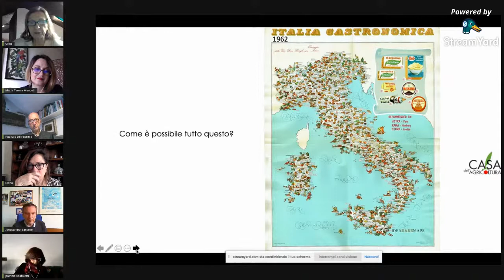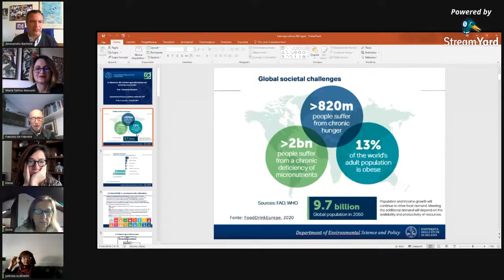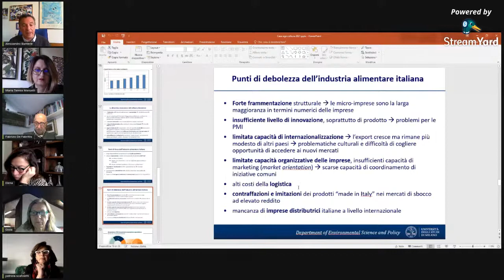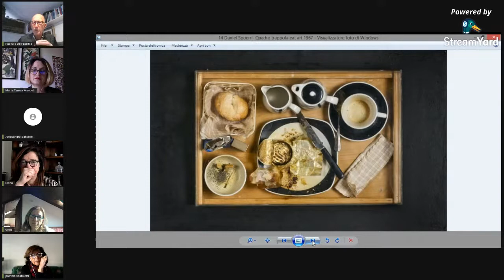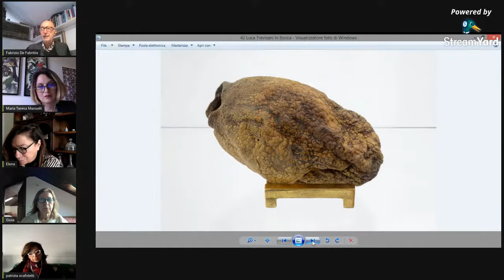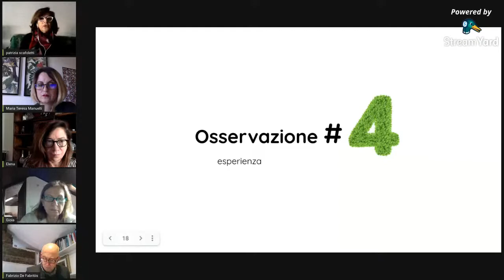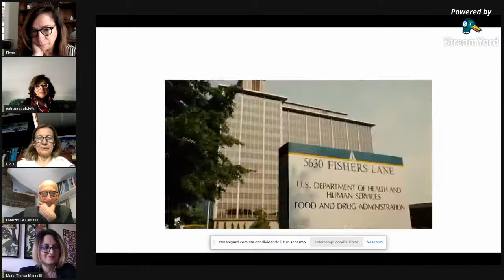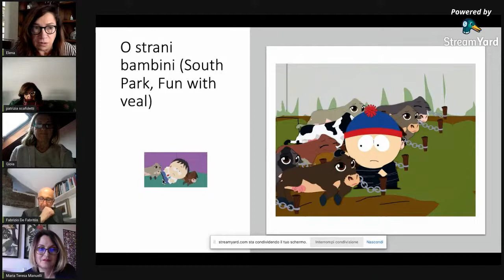Il cibo si racconta. Linguaggi creativi e di genere a confronto.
Prosegue il ciclo di incontri “Conversazioni agricole”.
Casa dell’Agricoltura propone una riflessione sul rapporto tra il cibo e alcuni linguaggi.